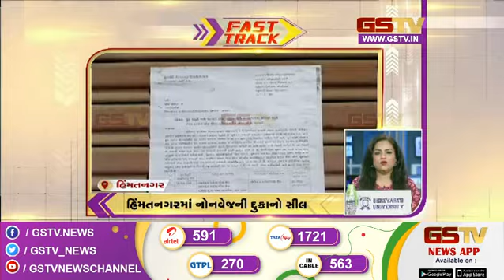ગુજરાતના સમાચાર| 07-02-2023 | Gstv Gujarati News